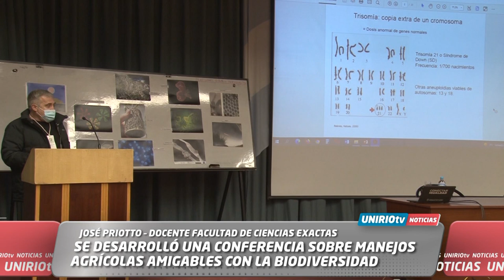SE DESARROLLÓ UNA CONFERENCIA SOBRE MANEJOS AGRÍCOLAS AMIGABLES CON LA BIODIVERSIDAD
JOSÉ PRIOTTO – DOCENTE FACULTAD DE CIENCIAS EXACTAS